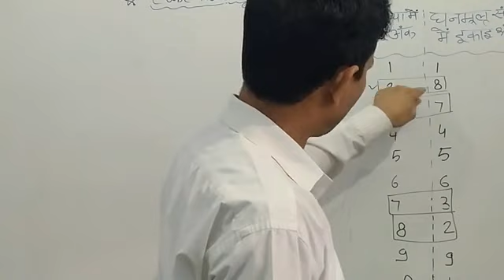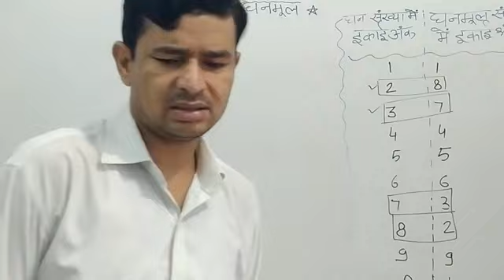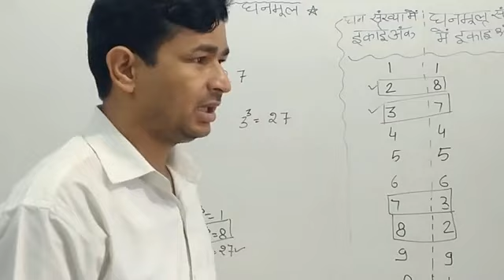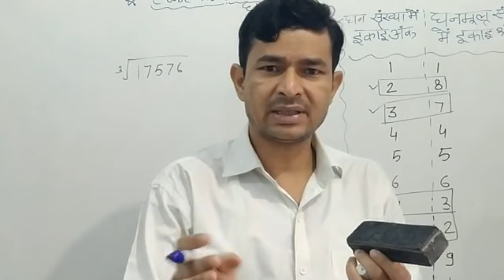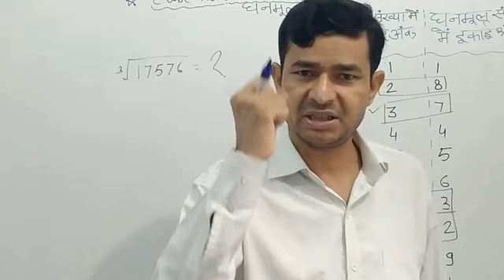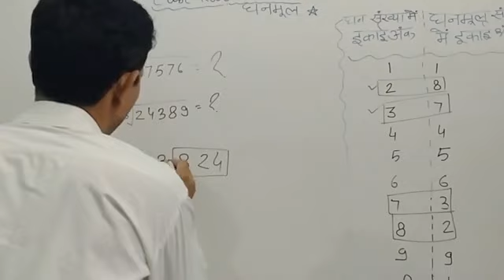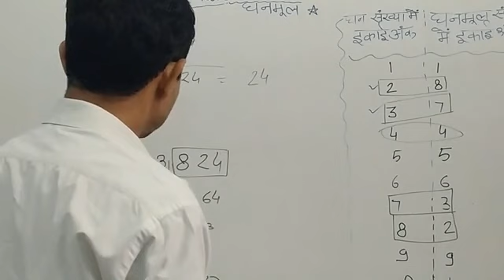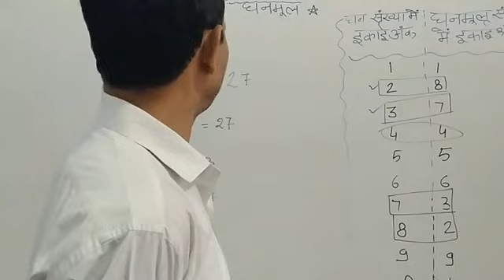Best Trick of cube root, cube ghanmul, घनमूल का सबसे आसान तारिका